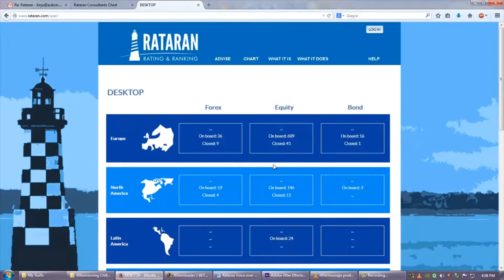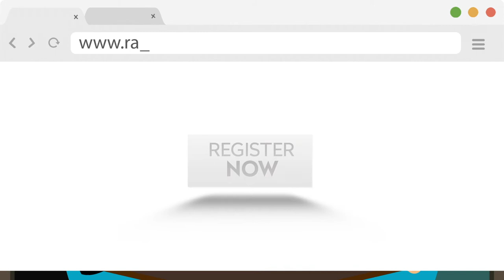2D Explainer Video For Rataran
2D Character Animation Style Explainer Video created by Team Auksin explains concept of Rataran.

This Video helps them in setting up their marketing campaign and promoting their concept to end users.

Explainer Videos, is a creative way to explain your services or product to end user or customer. An Explainer Video will help you to engage your audience, attract new customers and increase your digital web presence. With a quick duration of time your end user will get your message.

LET AUKSIN CREATE EXPLAINER FOR YOU.